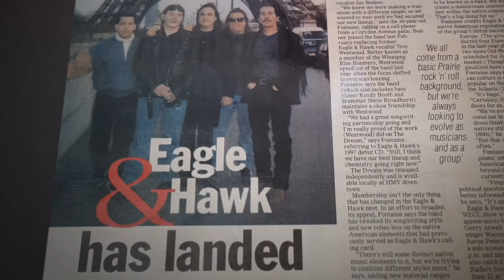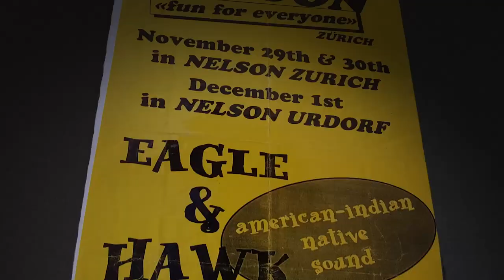Eagle & Hawk Take The Stage (Trailer)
Very excited to share this...
We’ve been working hard for the last 18 months on a music documentary!
We’ll be taking a look at the last 20 plus years!

Presented by CBC / Refuge 31 Films
Eagle & Hawk- Takes the Stage will air October 31!

Miigwetch!!

Chris Burke-Gaffney Lawrence Spatch Mulhall Troy Westwood Jay Bodner David McLeod

CBC Manitoba
Refuge 31 Films